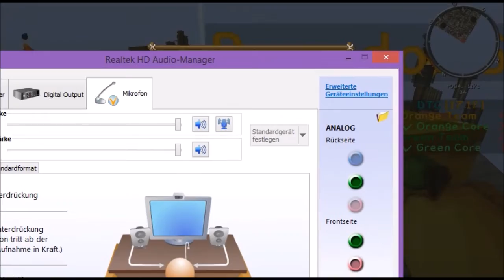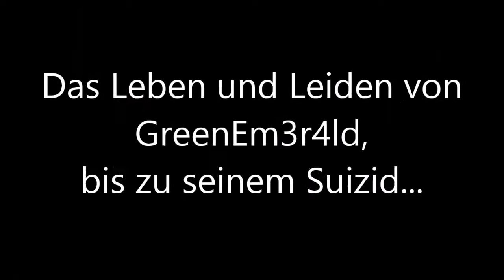Wenn nur die anderen its_My´s da wären T_T [German/HD/] (MinecraftDestroy the Core)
Naja...
Man muss halt mit Verlusten leben T_T

Wirklich???
WIRKLICH?!